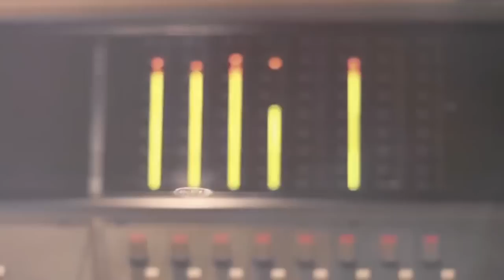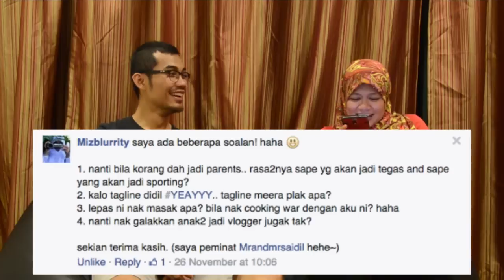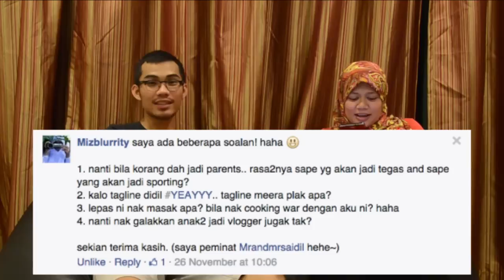SoalanPanas 01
Sesi Q&A bersama peminat (ko ingat kau ada peminat). Just nak keep in touch dengan korang je sebab tu kitorang buat segmen SoalanPanas ni. Next video boleh tanya soalan lagi ok? Yang dah bagi soalan tu thank you soooo much :)